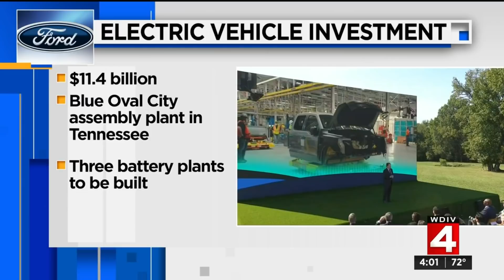Local 4 News at 4 -- Sept. 28, 2021